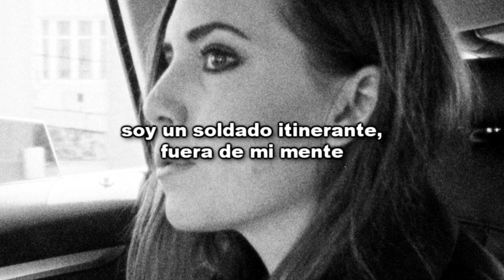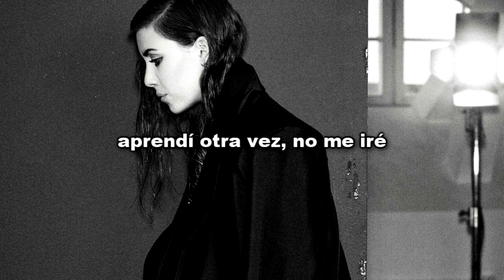lykke li: burning bridges (español)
Burning Bridges • Lykke LI • Outtake "I Never Learn" (2014)

LYRICS:

If I can change again, I'd do all over baby
If I can mend the pain, I'd never hurt you baby
I'm a criminal, baby, out of my mind

Can't count the ways I've been mistaken lately
I can't find the ways you say "I miss you baby"
It's out of my head
I'm a dying soldier, out of my mind

I'm lost, it's still the same
Never learned, I keep burning down the bridges
I was wrong, still to blame

If I'm allowed again, I'm only gonna hurt you baby
I can lie and say I won't desert you baby
It's out of my hands, I'm just a roaming soldier

I can't hope
Find other ways
Find out a home
Can't wait to come home
Other ways
I learned again, won't leave